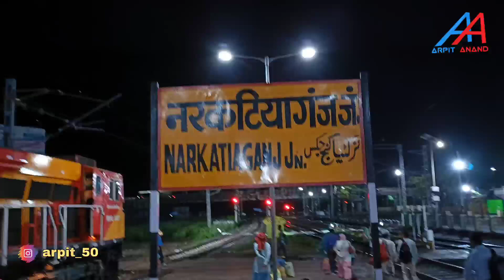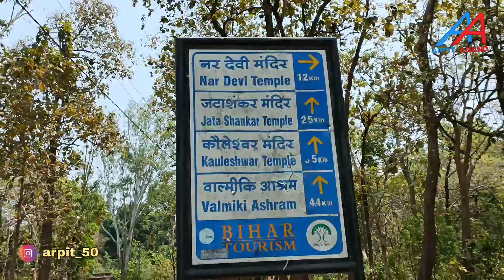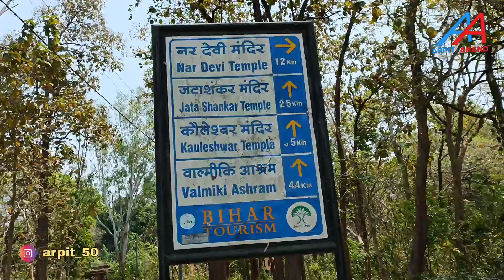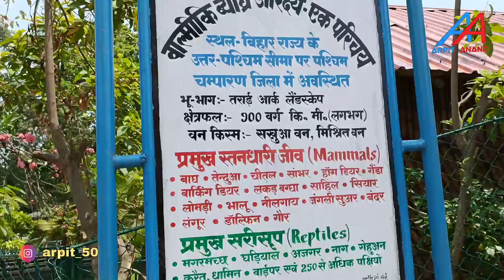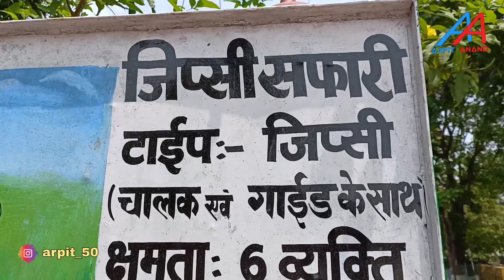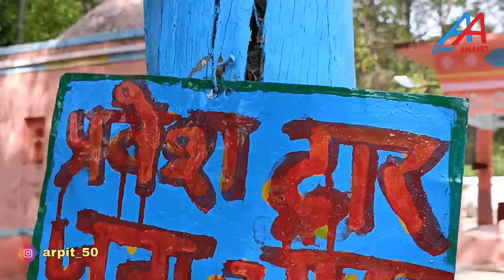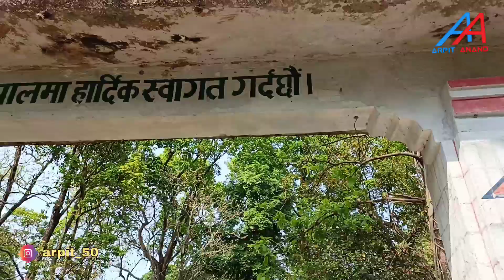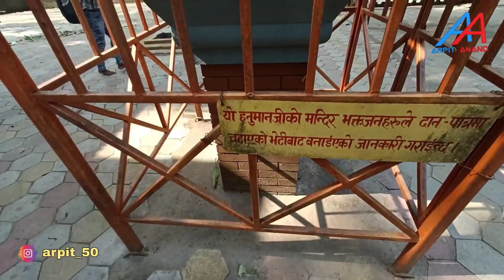Valmiki Tiger Reserve || वाल्मीकि टाइगर रिज़र्व चंपारण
hello my youtube family today in this vlog I saw you Valmiki Tiger Reserve

आज के इस वीडियो में मैंने दिखया है वाल्मीकि टाइगर रिज़र्व

                मेरे वीडिओज़ देखने के लिए धन्यवाद!